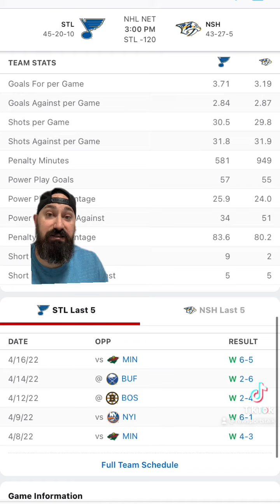Nashville Predators VS St. Louis Blues 4/17/22 FREE NHL Sports betting information & predictions